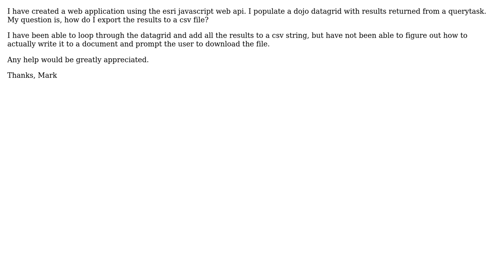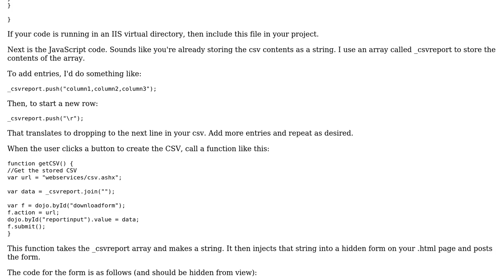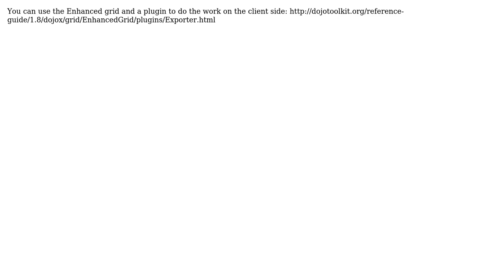GIS: Export dojo datagrid results to csv in javascript web application (2 Solutions!!)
GIS: Export dojo datagrid results to csv in javascript web application

With thanks & praise to God, and with thanks to the many people who have made this project possible! | Content (except music & images) licensed under CC BY-SA | Music | Images & others | With thanks to user Ryan Whitley user Mark B user CLJ and the Stack Exchange Network Trademarks are property of their respective owners. You are responsible for your own actions.